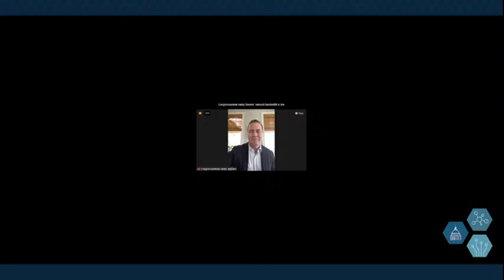'Latest Building Codes Save $11 For Every Dollar Invested' Says National Science Foundation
Wednesday, NSF witness said that the latest building codes save $11 for every dollar invested, during a House Science, Space, and Technology Committee hearing entitled, 'Weathering the Storm: Reauthorizing the National Windstorm Impact Reduction Program'.